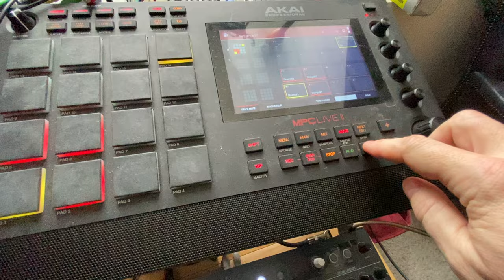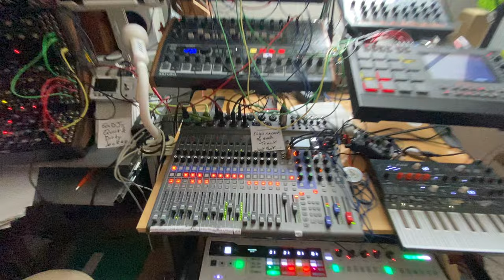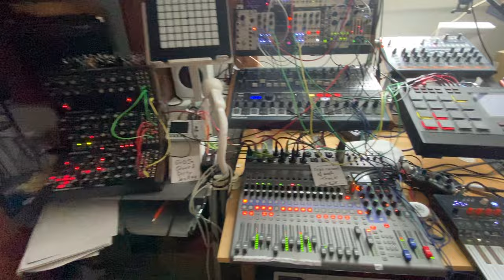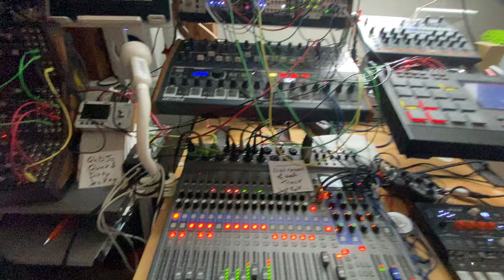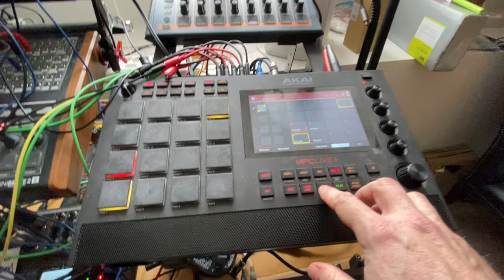May the 4th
I guess today's date makes it Star Wars Day. Here's a C-Maj anthem-like jam to tell you how positive I feel now.🤓